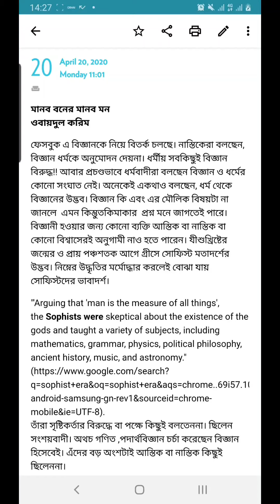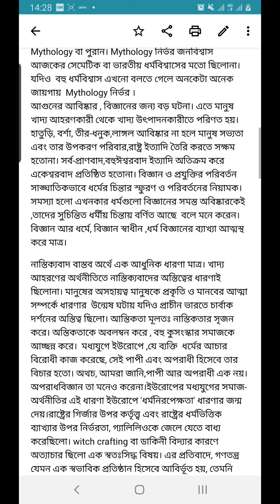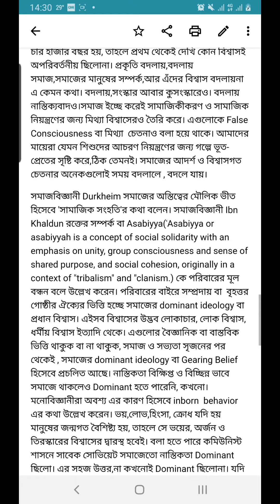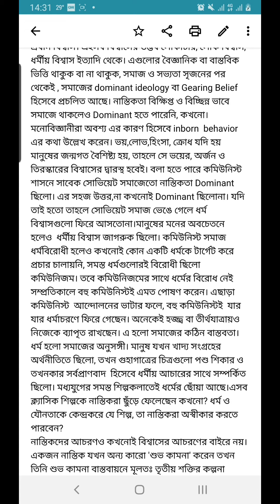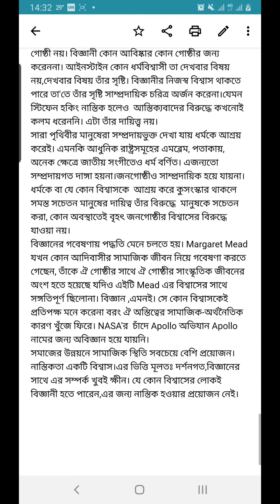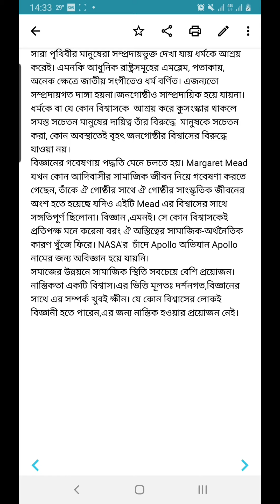মানবের বন মানবের মন